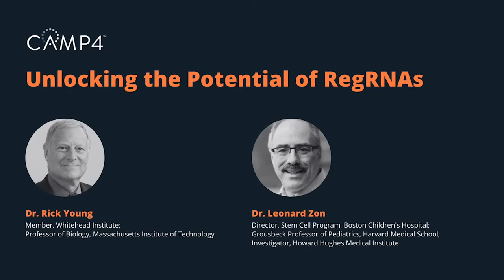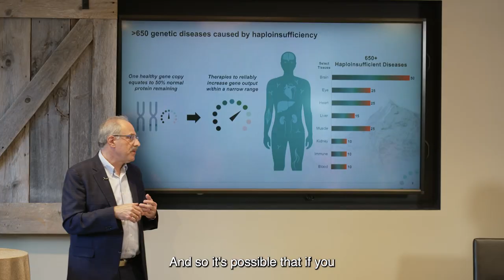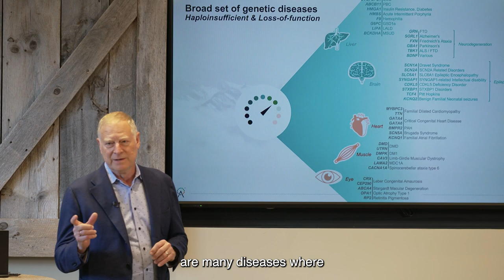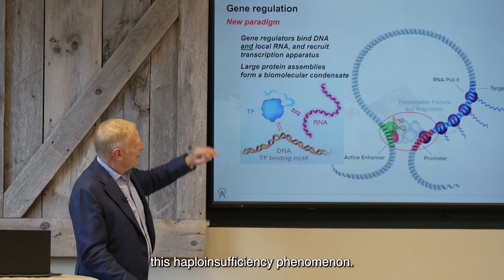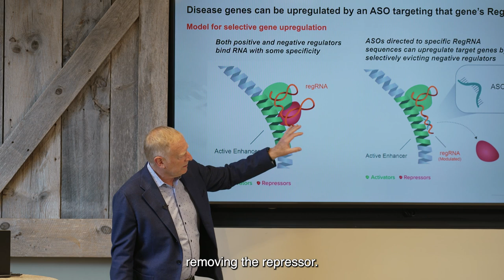HIGHLIGHTS: Unlocking the Potential of RegRNAs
Watch presentation highlights from Drs. Richard Young and Leonard Zon around regRNAs, the master controls of gene expression, and how this discovery is enabling a drug target class that could be game-changing for a wide range of diseases.